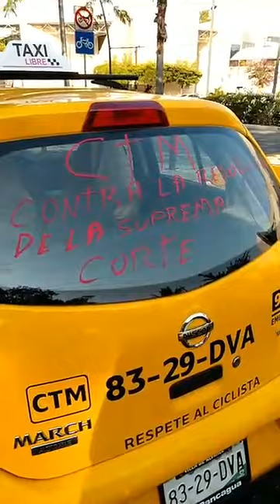Se manifiestan transportistas afuera del congreso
Transportistas de todo el estado se manifestaron en las calles cercanas del congreso en vísperas de la sesión ordinaria de este jueves.